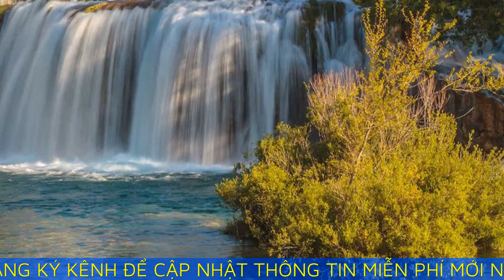8 điểm đến không thể bỏ qua ở Croatia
8 điểm đến không thể bỏ qua ở Croatia

Công viên quốc gia Plitvice Lakes, Dubrovnik - trường quay của Games of Thrones hay thành phố cổ Split là những nơi không thể bỏ qua ở Croatia.

Dưới đây là các điểm đến được đánh giá hấp dẫn và không thể bỏ qua tại Croatia, theo giới thiệu từ Ủy ban Du lịch Quốc gia (Croatian National Tourist Board - CNTB).

Công viên quốc gia Plitvice Lakes

Nằm gần biên giới Bosnia và Herzegovina, công viên có diện tích gần 300 km2. Nơi đây có 16 hồ nước thông nhau, với hàng trăm thác nước lớn nhỏ. Được thành lập từ năm 1949, đây là một trong những công viên quốc gia lâu đời nhất tại ở đông nam châu Âu và được UNESCO công nhận là Di sản Thế giới từ 1977.

Anh Nguyễn Tất Thịnh, một du khách Việt trong chuyến thăm Croatia hồi tháng 11 cho biết nơi này xứng đáng được gọi là kỳ quan, và là điểm nhất định nên ghé thăm khi đến Croatia vì vẻ đẹp thiên nhiên hùng vĩ có một không hai.

Thành phố Split

Đây là thành phố lớn thứ hai của Croatia, sau thủ đô Zegrab. Một trong những điểm đến nổi tiếng nhất tại đây là Emperor’s Palace hay Cung điện Hoàng đế. Công trình được bảo tồn gần như nguyên bản, mang lối kiến trúc nghệt huật của thời kỳ đầu Cơ đốc giáo, Byzantine và thời kỳ đầu thời trung cổ.

Dubrovnik

Dubrovnik cách Split tầm 220 km, được ví như "hòn ngọc của biển Adriatic". Đây là thành phố được nhiều du khách biết còn nhờ là trường quay của bộ phim Games of Thrones nổi tiếng. Khu phố cổ là điểm đến luôn đông khách, mỗi ngày có khoảng 8.000 du khách cập cảng vào thành phố tham quan sau dịch.

Cũng theo anh Nguyễn Tất Thịnh, mùa hè Dubrovnik rất đông đúc. Đoạn đường từ Spit đến Dubrovnik thường tắc. Đây cũng là đoạn đường quanh co, khó đi. Thời điểm du khách nên ghé thăm nếu muốn tránh đám đông là cuối ngày.

Brijuni

Đây là một cụm gồm hai đảo lớn, 12 đảo nhỏ nằm theo bờ biển phía tây nam của bán đảo Istria. Quần đảo nổi tiếng với thiên nhiên hoang sơ và di sản văn hóa có niên đại từ thời La Mã và Byzantine. Với tất cả điểm cộng trên, đây là điểm nghỉ dưỡng được yêu thích của các chính khách Croatia và tầng lớp quý tộc trước kia. Brijuni không có người sinh sống nhưng luôn có khách du lịch ra vào đảo từ đất liền.

Quần đảo Kornati

Kornati có diện tích 217 km2, gồm 89 hòn đảo lớn nhỏ, nhiều rạn san hô quý. Tuy nhiên, theo website chính thức của Ủy ban Du lịch Quốc gia Croatia, thực tế quần đảo này còn rất nhiều đảo nhỏ khác không đếm xuể. Đó cũng là lý do Croaita có một câu ngạn ngữ khi nói về Kornati: "Một năm có bao nhiêu ngày, nơi này có bấy nhiêu đảo". "Bạn sẽ tìm thấy gì khi đến đây du lịch? Một mê cung đầy nắng gió của biển đảo và sự yên bình của thiên nhiên hoang sơ", website viết.

Krka

Đây là một con sông nằm ở Dalmatia, tỉnh cực nam của đất nước. Hai phần ba con sông này nằm trong vườn quốc gia Kkra, với diện tích hơn 142 km2. Một trong những điểm tham quan trên sông là tu viện phòng Francisco trên đảo Visovac. Đây là một hòn đảo nằm giữa hồ, và được ví như một viên đá quý trên mặt nước. Điểm thu hút chính của Vườn quốc gia Krka là bảy thác nước. Thác rộng nhất là Roški slap, còn Skradinski buk là thác lớn nhất, thường được nhắc đến nhiều nhất.

Công viên quốc gia Mljet

Nằm trên hòn đảo cùng tên, Công viên quốc gia Mljet là khu vực được nhiều người coi là quyến rũ nhất ở biển Adriatic, với thảm thực vật Địa Trung Hải quanh năm xanh tốt, đa dạng. Công viên bao gồm hai vịnh sâu, được đặt tên là hồ Lớn và hồ Nhỏ. Một điểm tham quan mà bất kỳ ai đến đây đều muốn khám phá là khu phức hợp của Tu viện Benedictine, xây dựng từ thế kỷ 12. Tu viện tọa lạc trên một hòn đảo nhỏ giữa hồ Lớn, bao quanh là cây cối tươi tốt quanh năm.

Yêu Bóng Đá là kênh đăng tải các video chất lượng, nhằm mục đích cập nhật tin tức bóng đá Việt Nam và bóng đá Thế giới mỗi ngày. Mọi người luôn được chia sẻ miễn phí tất cà thông tin mới nhất về bóng đá.

Yêu Bóng Đá dự đoán tỷ số các trận đấu sắp diễn ra, nhận định kết quả bóng đá chung cuộc, chia sẻ bình luận của chuyên gia.

Yêu Bóng Đá sơ lược về lý lịch cầu thủ Việt Nam cũng như lý lịch cầu thủ Thế giới. Mọi người tìm thấy tất cả thông tin liên quan về cầu thủ, trận đấu, tỷ số tại kênh Yêu Bóng Đá.

Cảm ơn mọi người đã ghé thăm kênh Yêu Bóng Đá. Hy vọng rằng mọi người sẽ yêu thích kênh Yêu Bóng Đá.